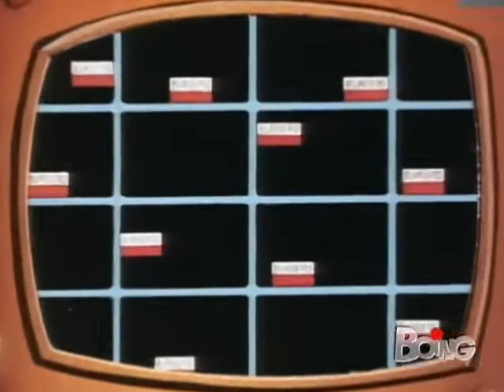2x25 Scuola Di Polizia